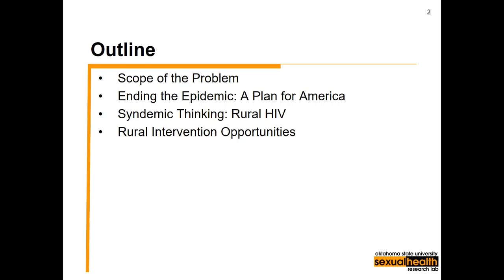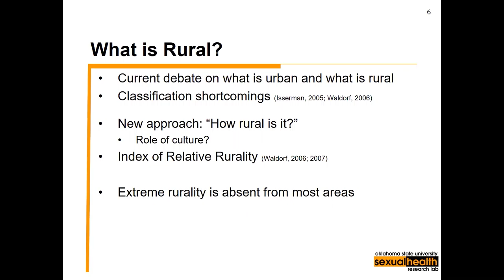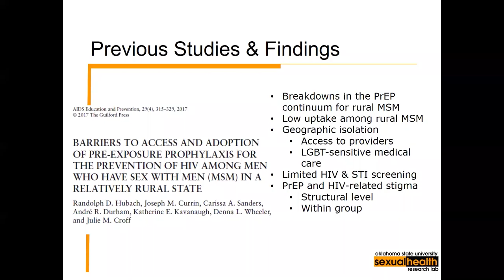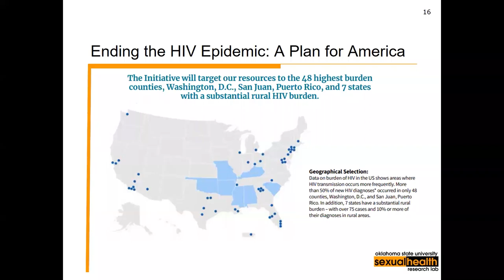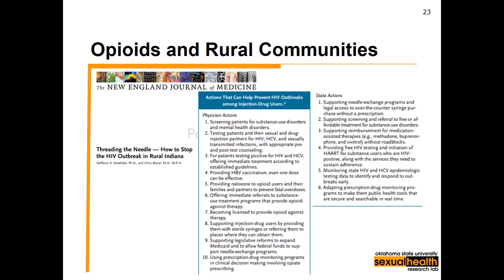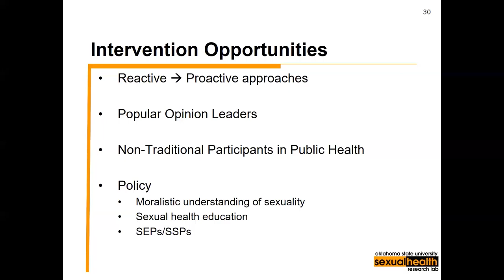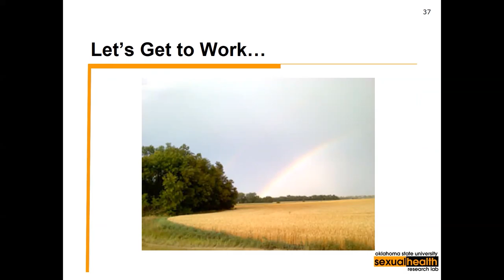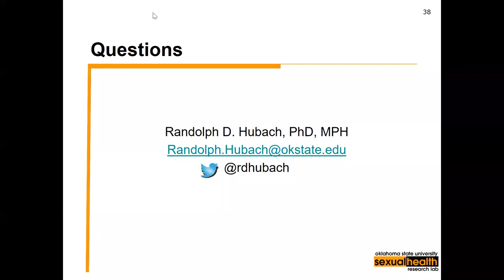Ending the HIV Epidemic: Engaging Rural Communities in a Rapidly Evolving Public Health Landscape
The first installment of Oklahoma State University's Public Health Seminar Series for the fall 2019 semester.  Randolph D. Hubach, Ph.D., MPH, associate professor in the Department of Rural Health at the OSU Center for Health Sciences, leads a discussion regarding the rural HIV epidemic.
The video lasts approximately 51 minutes.